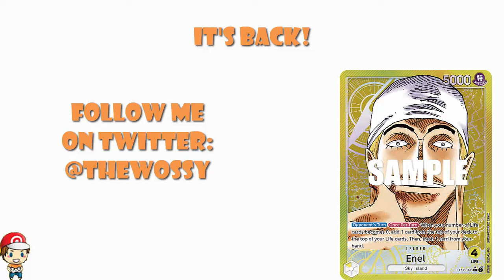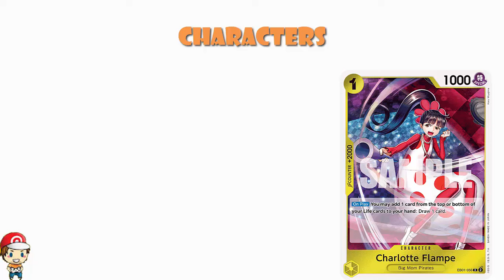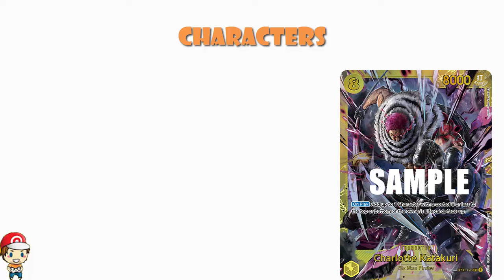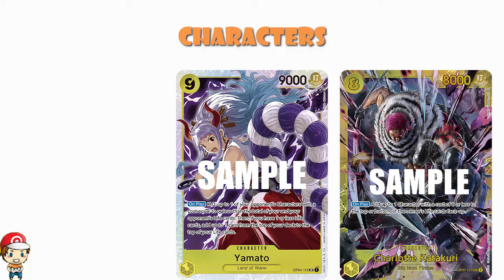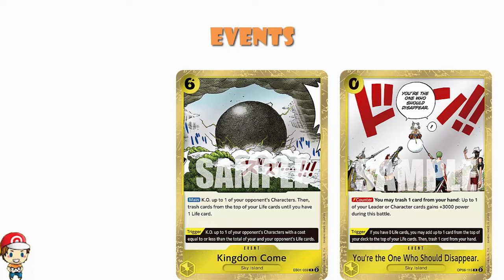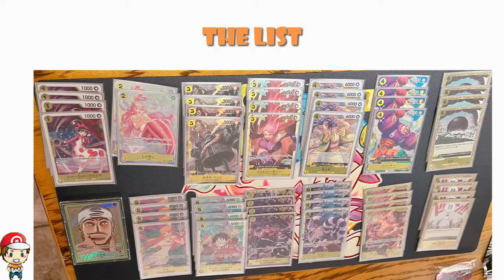The New Best Yellow Deck in the One Piece TCG! Enel is BACK!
With OP-08 legal Enel is taking BIG strides to being amazing! Come see!